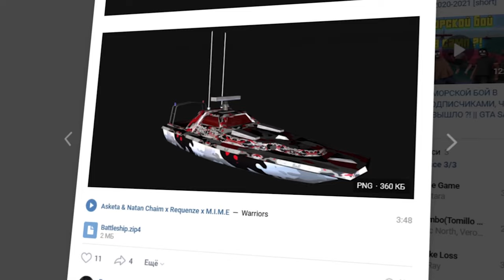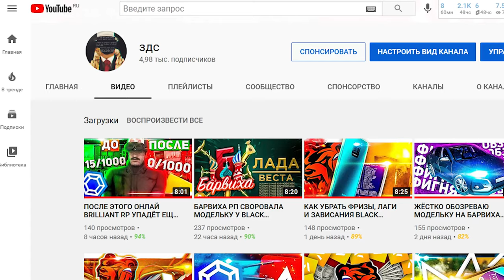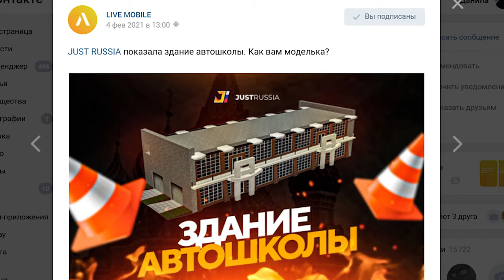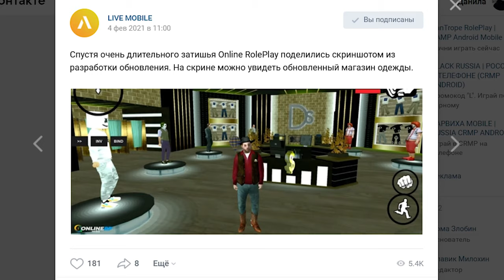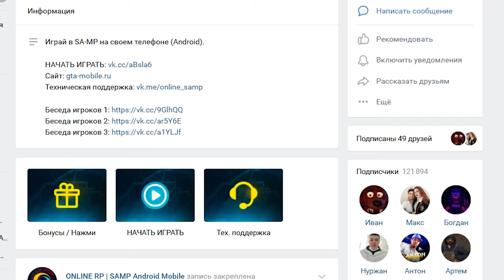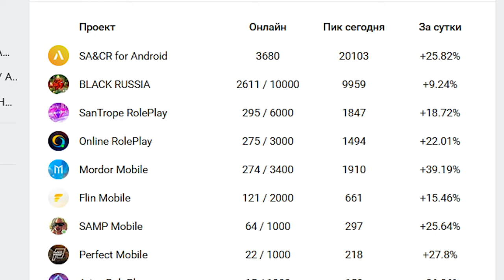JUST RUSSIA — ПОЛНЫЙ ПРОВАЛ В GTA CRMP ANDROID, А ONLINE RP?